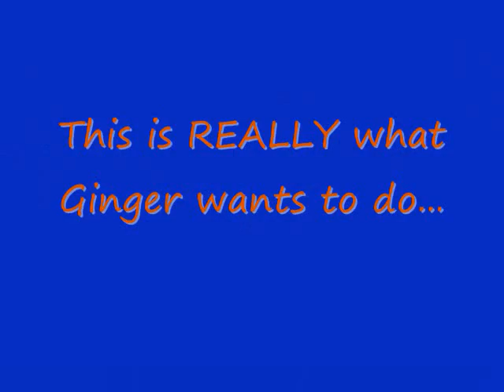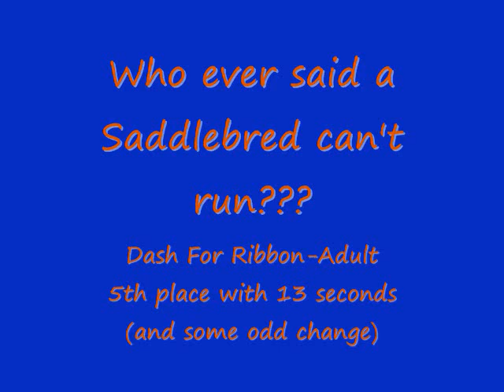A Spice of Life-Dash For Ribbon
Who ever said a Saddlebred can't run??
Ginger was feeling extra spunky at the 44th Annual Boots and Saddle Club fun show so I decided to give the Dash for Ribbon class a try. The horse can run! She made me very proud!